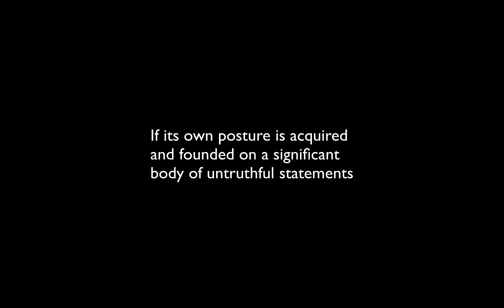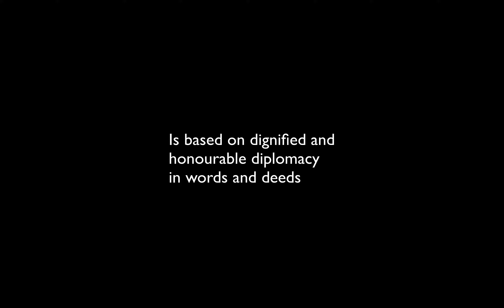On the importance of honour and credibility for security